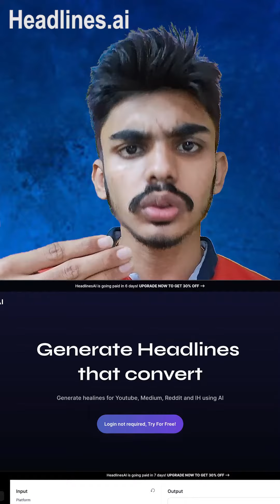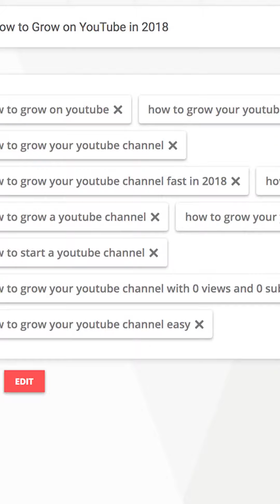3 ಯಟ್ಯೂಬ್ ಟ್ರಿಕ್ | 3 Easy steps to get youtube Views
3 Easy steps to get youtube Views